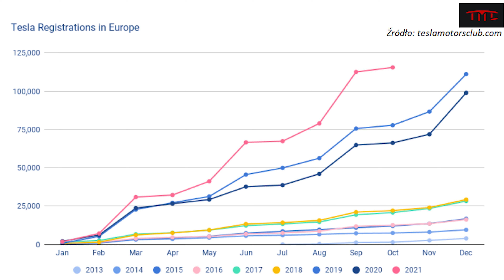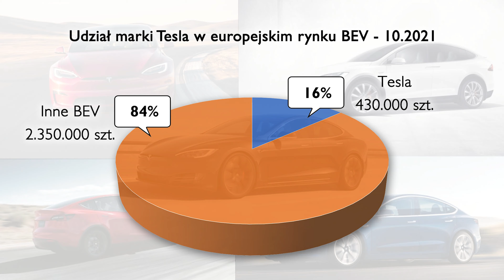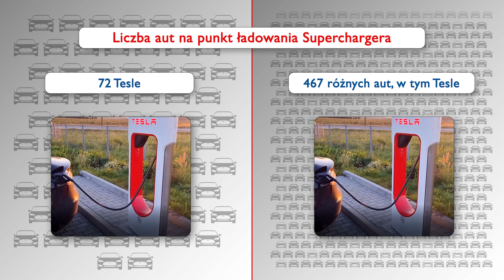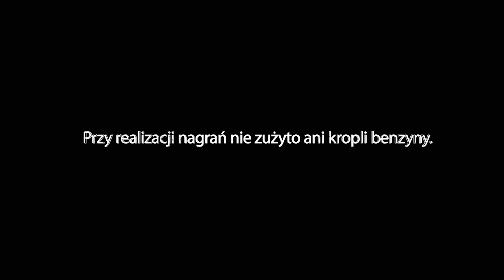Zamiana Skody CitiGo E w Teslę za 13,00 EUR miesięcznie! Przynajmniej przy ładowaniu.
Jedną z wielkich przewag Tesli nad autami elektrycznymi innych marek jest/była sieć Superchargerów, czyli szybkich ładowarek przeznaczonych wyłącznie dla aut tej właśnie marki.

Wszystko jednak wskazuje na to, że już niedługo ta sytuacja ulegnie zmianie bowiem właśnie rozpoczęły się w Holandii testowe udostępnienia Superchargerów innym autom elektrycznym.

Wystarczy CCS i ewentualnie abonament miesięczny w wysokości 13,00 EUR i każdy samochód elektryczny może stać się Teslą.

Czy to dobry ruch Elona?

A może po prostu za tym stoi po prostu chłodna kalkulacja?

W filmie wykorzystano utwory:
Riding the Pink Bus
The Professionals